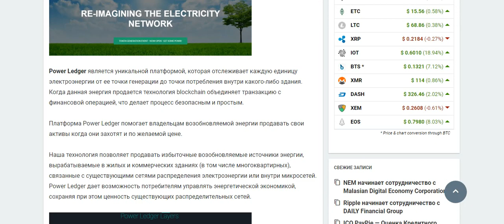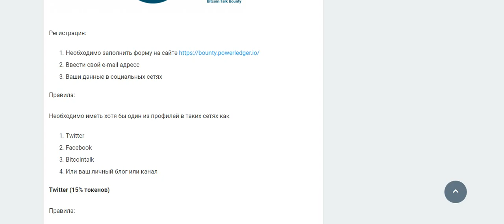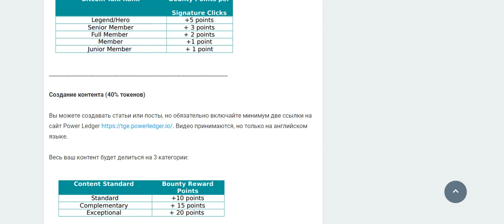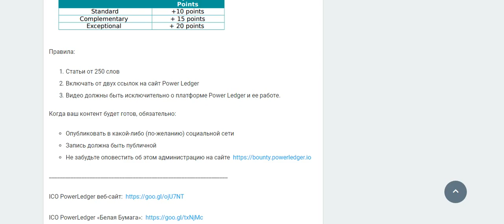ICO Power Ledger - Новая Платформа Для Продажи Избыточной Электроэнергии! Правила Участия в Баунти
ДИСКЛЕЙМЕР